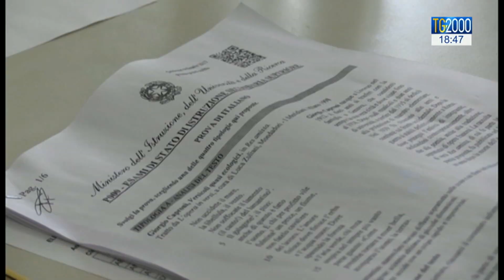Nuova maturità, ecco come cambia. Il parere degli studenti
Le novità dell'esame di Stato che quest'anno si svolgerà il 17 giugno. Si discute tra gli studenti sui contenuti dell'ennesima riforma. Primi fra tutti, il ritorno del tema di storia e l'addio alle buste con gli argomenti per l'orale. Servizio di Pierluigi Vito.